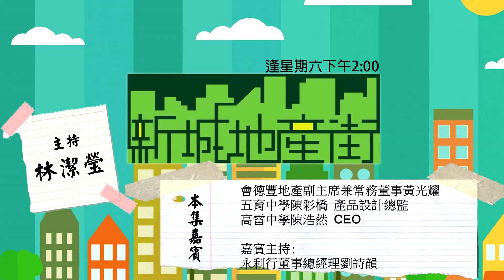會德豐地產副主席兼常務董事黃光耀